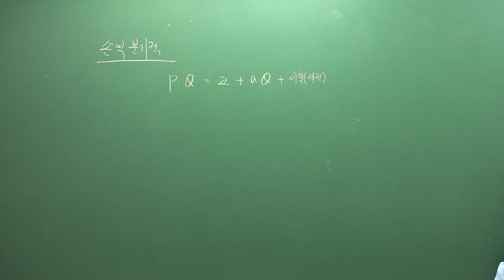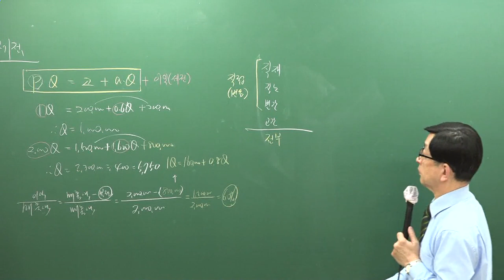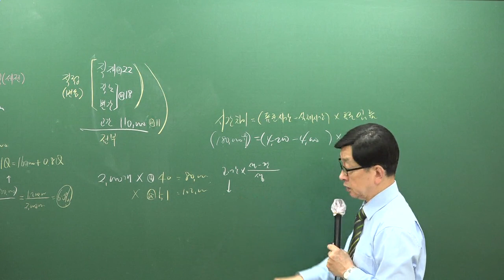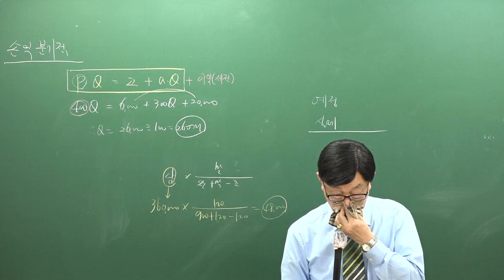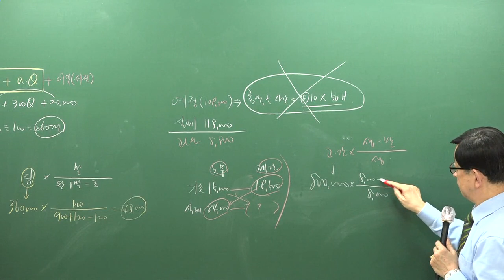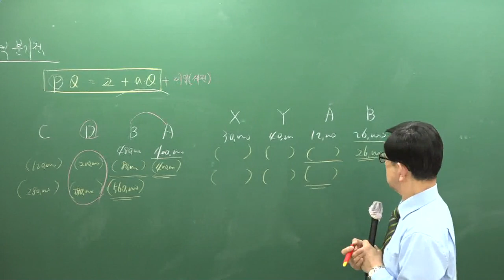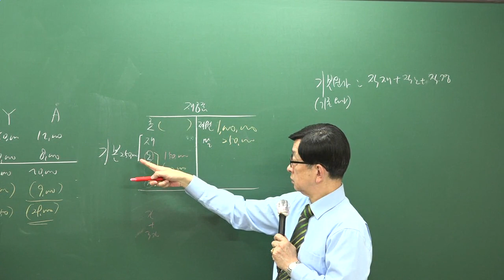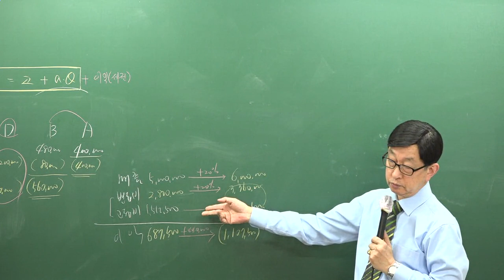[주전무] 2019년 주택관리사 회계원리 기출문제 3-17